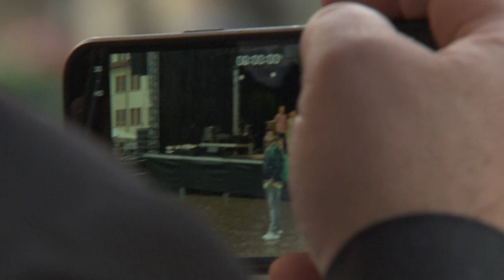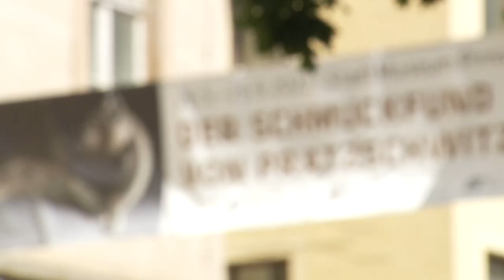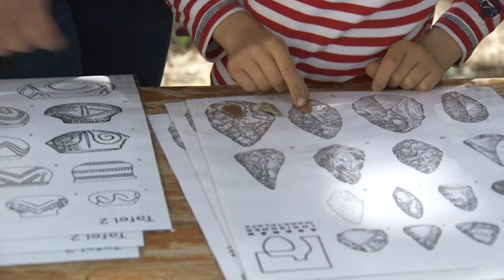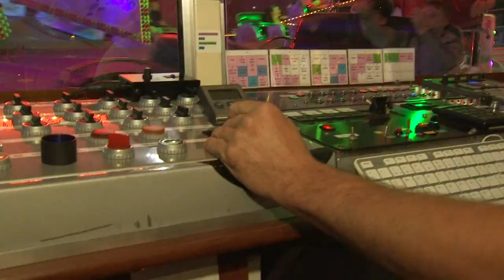Drei Tage Party: Pirna feiert sich selbst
790 Jahre Pirna wurden ausgiebig gefeiert. Drei Tage lang stellen Jung und Alt die Stadt auf den Kopf. Von Kunst über Kultur hin zu Kulinarik und Sport, für jeden war etwas geboten. Neben bewährten Klassikern wartete im diesjährigen Programm auch einige Neuigkeiten, beispielweise die Spielstätte am Thälmannplatz.